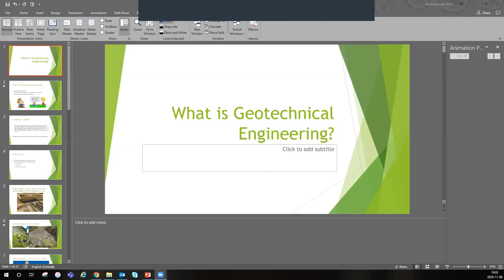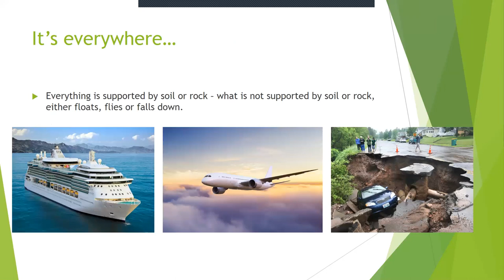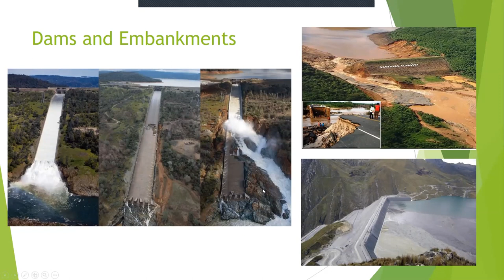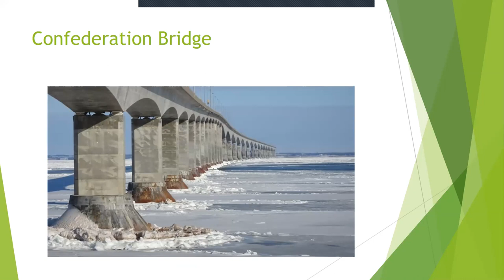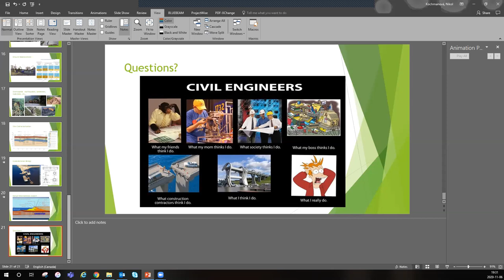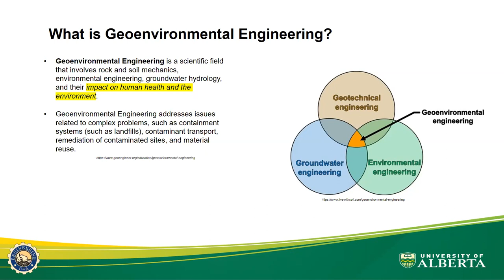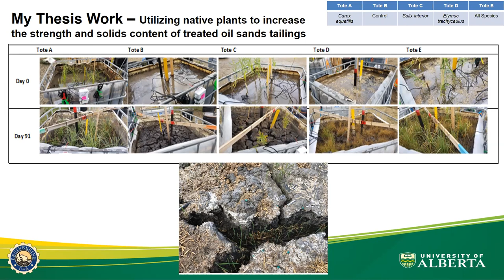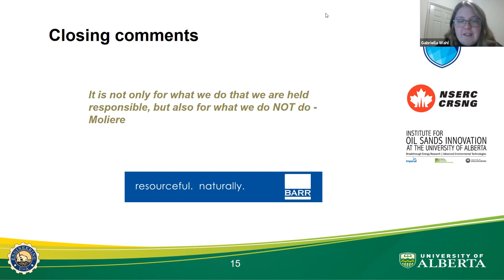Careers in geotechnical and geoenvironmental engineering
The UAlberta CGS Student Chapter presents an educational webinar on careers in geotechnical and geoenvironmental engineering!

Dr. Nikol Kochmanová and MSc Candidate Scott Laberge speak about their professions, what their day-to-day activities include, and what types of projects they typically work on.